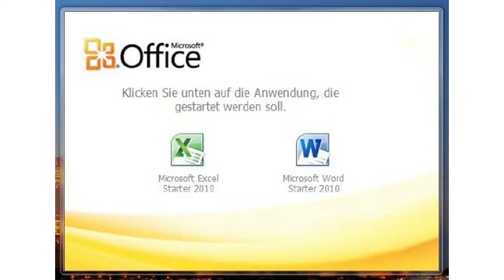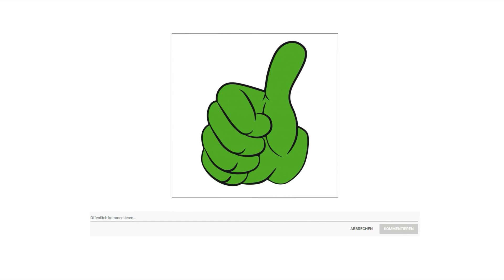ᐅ Laptop Test 2025 | Die besten Laptops vorgestellt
Der Qualitätssieger in unserem Laptop Test geht an den Lenovo 6678.

Prozessor Intel Core i5 Prozessor, 8 Threads, 3,8 Gigahertz. Arbeitsspeicher 20 Gigabyte DDR4. SSD 256 und 1000 Gigabyte HDD Gigabyte, M2. 3D GrafikchipIntel UHD Graphics, beschleunigt alle modernen Spiele. Display mattes 43.9 cm 17,3 Zoll. WXGA 1600 mal 900 Pixel, HD Bright View mit LED Backlight.
Abmessungen und Gewicht 40,2 mal 28,1 mal1,99 Zentimeter. 2,2 Kilogram. Akku Lithium Ionen 3600 Milli Amperstunden, 7 Stunden Laufzeit bei normaler Office Tätigkeit. USB 3.0 ja 3 mal. W LAN Wireless LAN 802 11. Eine Webcam ist auch verbaut. Card Reader ja, SD und MMC. Anschlüsse 3 mal USB, HDMI, Card Reader. Sound Stereolautsprecher. Betriebssystem. Original Microsoft Windows 10 Professional 64 Bit vorinstalliert mit allen Treibern, ohne Werbesoftware oder ähnliches. Microsoft Office 2010 Starter inklusive. Word und Excel 2010, kein Abo nötig, Laufzeit unbegrenzt.
Virenscanner und Internetschutz GData Internet Security Vollversion, inklusive ein einhalb Jahre Updates. Ein E Book das Fahrt nach Futuras von Gerd Breitenfeld, Kontrast Verlag, ISBN 10.

Die alternative ist der Acer Aspire 5.

Schickes, schlankes Notebook mit elganten, sandgestrahlten Aluminium Cover. Seine schmalen Displayränder bieten noch mehr Platz für beeindruckende Bilder.

Dank dem Full HD Bildschirm erleben Sie gestochen scharfe Bilder. Mit der IPS Technologie erleben Sie kräftige Farben und einen stabilen Blickwinkel. Die matte Beschichtung verirngert Reflexionen auf dem Display.
Anschlüsse  1 mal HDMI, 1 mal USB 3 Punkt 1 Type C, 2 mal USB 3.0, ein mal USB 2.0, 1 mal Lautsprecher Kopfhörer Line out unterstützt Headsets mit integriertem Mikrofon Anschluss.
Anwendungsbereiche. Egal ob Surfen, Multimedia, oder Casual Gaming Das Aspire 5 ist für alle Aufgaben gewappnet. Herstellergarantie 2 Jahre. Die Garantiebedingungen finden Sie unter Weitere technische Informationen. Ihre gesetzlichen Gewährleistungsrechte bleiben unberührt. Lieferumfang Acer Aspire 5, 45 Watt AC Netzteil.

Der Preis Leistung Sieger in dem Laptop Test ist der Lenovo Idea Pad 3.

Intel Celeron N4020 Prozessor bis zu 2,8 Gigahertz, 4 MB Intel Cache. Zugriff auf Millionen von Apps im Google Play Store und 12 Monate kostenfrei 100 GB Speicherplatz bei Google One. Full HD IPS Multitouch Display 1920 mal 1080. Akku Li Ion, 42 Watt Stunden, Laufzeit bis zu 10 Stunden Google WebGL. Herstellergarantie 24 Monate. Die Garantiebedingungen finden Sie unter Weitere technische Informationen. Ihre gesetzlichen Gewährleistungsrechte bleiben unberührt. Lieferumfang Lenovo Idea Pad 3 Chromebook, Dunkelblau, Netzteil, Dokumentation.